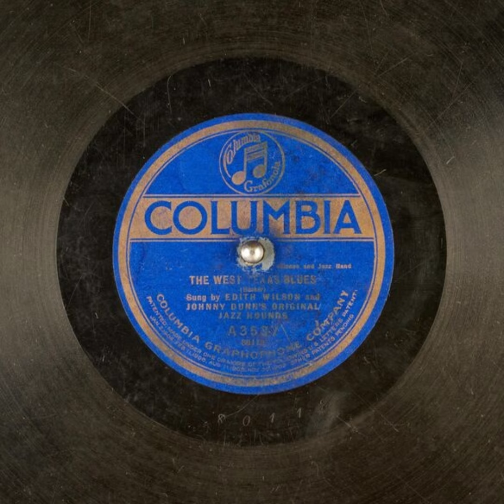The West Texas Blues - Edith Wilson and Johnny Dunn's Original Jazz Hounds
Title: The West Texas Blues

Publication date: 1921
Language: English
Performer: Edith Wilson and Johnny Dunn's Original Jazz Hounds
Writer(s): Booker

Summary: Comedienne and Jazz Band